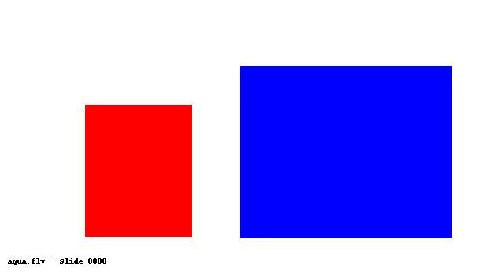tmp2 B nb